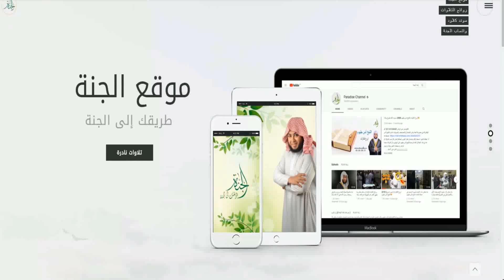من روائع التلاوات المنتقاة من جزء "عم" الشيخ أنس جلهوم ستكرره تلقائيا من جمال الآيات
استمتع بأذكار الصباح والمساء بصوت الشيخ انس جلهوم، أو اقرأ الأذكار من خلال واجهة سهلة ومسبحة إلكترونية من خلال تطبيق الجنة على بلاي ستور من هنا 👇👇
ولكل جديد لا تتردد في زيارة  موقعنا الإ لكترونى الموقع الرسمى للشيخ أنس جلهوم
( موقع الجنة )

 القناة الثانية  الرسمية  للشيخ أنس جلهوم  على اليوتيوب   على هذا الرابط

✔️ أذا عجبك الفديوة  إشترك هنا فى قىاة  الجنة وقناة أنس جلهوم  على اليوتيوب
روائع التلاوة للشيخ أنس جلهوم، والتي تتضمن تلاوة من  الصلوات مثل القيام والتراويح، حيث انسجام المصلين والخشوع، سائلين الله عز وجل أن يتقبل منا ومنكم صالح الأعمال، ولا تنسونا من صالح دعائكم، وأن يبارك في القائمين على نشر هذه المادة ويعينهم على نشر الكثير بإذن الله
 مكتبة الجنة الصوتية***soundcloud.
الموقع الرسمى لشيخ انس جلهوم موقع الجنة
وأيضاُ على الصفحات الرسمية  لشيخ انس جلهوم فيسبوك
الصفحة الرسمية لشيخ انس جلهوم  تويتر

goo.gl/svJxzs